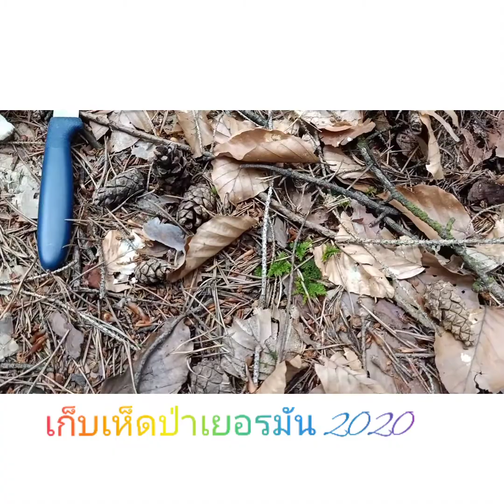เข้าป่าเก็บเห็ด ที่ป่าเยอรมันปีนี้จ้า 4.7.63